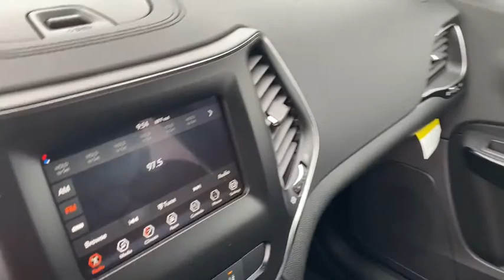2021 Jeep Cherokee Rogers, Bentonville, Fayetteville, Siloam Springs, AR, Joplin, MO MD211500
Velvet Red Pearlcoat New 2021 Jeep Cherokee available in Bentonville, Arkansas at McLarty Daniel CDJR. Servicing the Rogers, Fayetteville, Siloam Springs, AR, Joplin, MO area.
2021 Jeep Cherokee Latitude Plus - Stock#: MD211500 - VIN#: 1C4PJLLB9MD211500

Velvet Red Pearlcoat 2021 Jeep Cherokee Latitude Plus FWD 9-Speed 948TE Automatic 2.4L I4brbrRecent Arrival! 22/31 City/Highway MPG Price includes for 72712 Zip Delivery: $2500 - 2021 National Retail Consumer Cash 21CM1. Exp. 05/03/2021 $500 - Southwest 2021 Retail Bonus Cash SWCMA1. Exp. 05/03/2021 $750 - Chrysler Capital 2021 Bonus Cash 20CM5. Exp. 05/03/2021